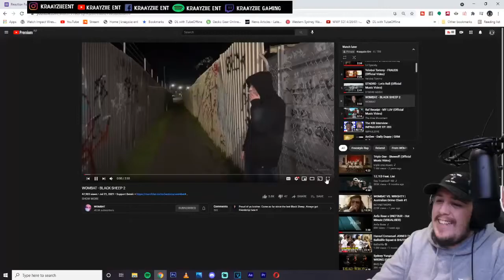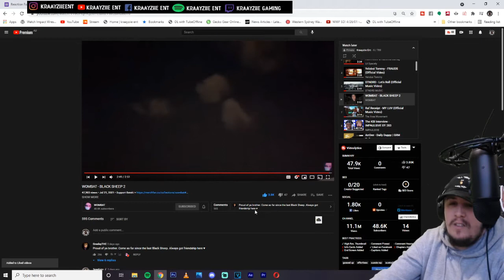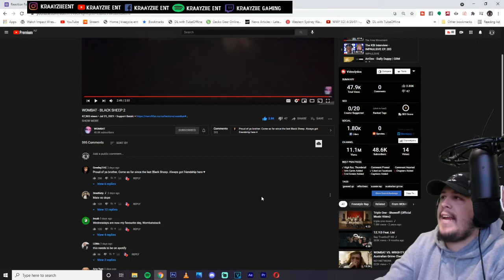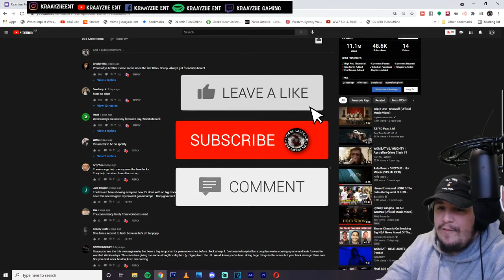Kraayziie Reacts To WOMBAT - BLACK SHEEP 2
Original Video